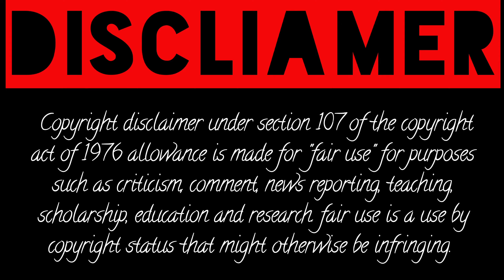Charly Jordan Facts, Age, Height, Wiki, Net Worth And Latest Updates.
curvy model wiki, plus size curvy models, instagram curvy  how to become a plus size model, how to pose as a plus size model, plus size fashion outfits

anastasia ocean, anastasia ocean biography, anastasia ocean wikipedia,